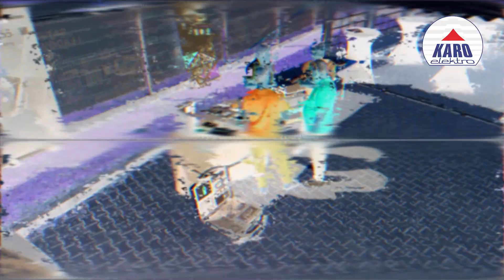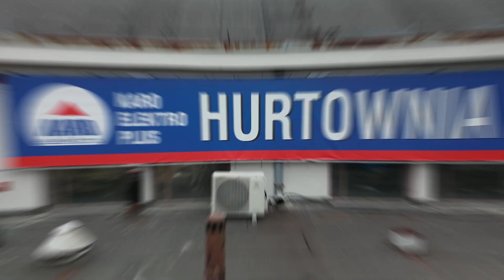Karo Elektro Plus - tourne po oddziałach - "Dni otwarte"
Prezentuje filmik który zrealizowałem dla firmy Karo Elektro Plus. Jest to relacja z wydarzenia odbywającego się w ciągu 2 dni na terenie 3 oddziałów firmy (Bielsko-Biała, Kęty, Kraków). Dla klienta wykonałem zdjęcia z każdego z oddziałów i film podsumowujący całe wydarzenie.